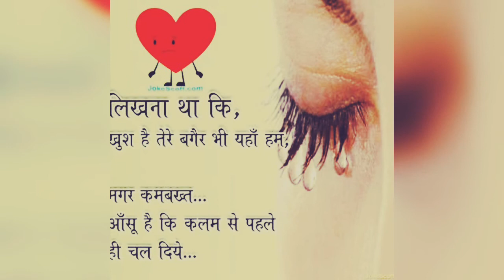New Year Song !!!!!!! 2018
every body makes mistakes
but only a few wise people learn from them.
may you learn all from your mistakes.